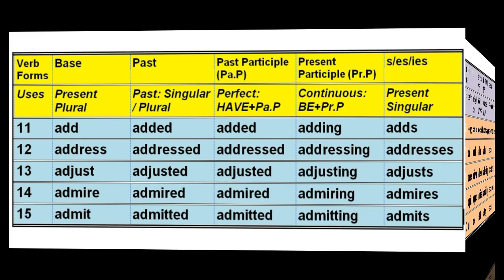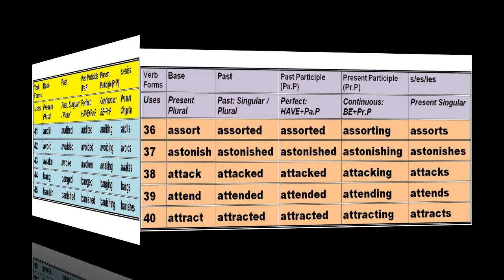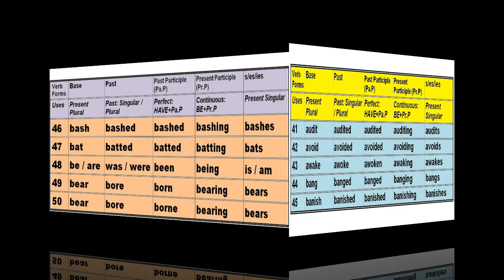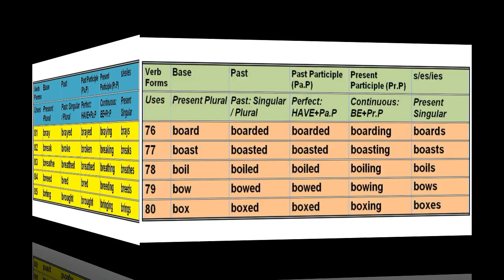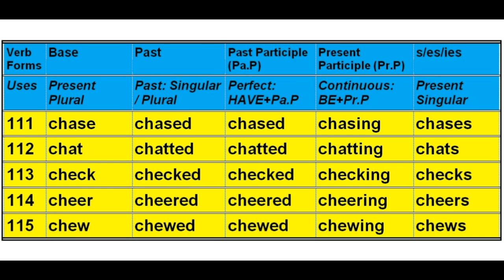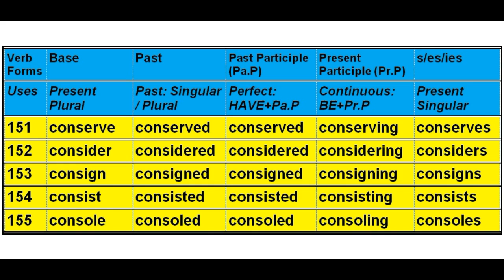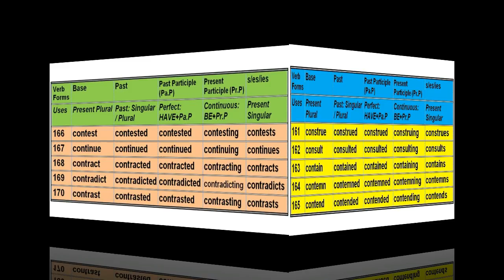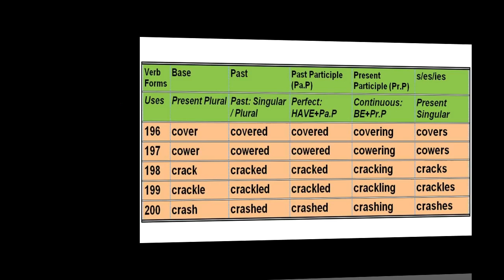VERB FORMS | 200 of 1000 Verbs | PART - 1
Here is the 200 Verbs of 1000. It has mentioned all the forms in each verb:
V1 = Present Plural
V2 = Past
V3 = Past Participle
V4 = Present Participle
V5 = Present Singular

To understand, where V1, V2, V3, V4, & V5 are used, click the below link:
(VERBS in Details: LEARN HOW TO SPEAK ENGLISH)